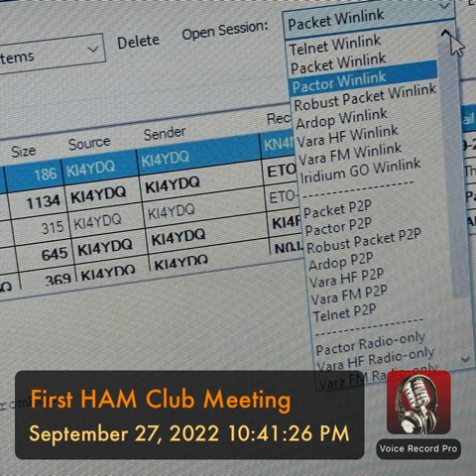First HAM Radio Club Meeting (Charlotte, North Carolina)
Reflection on my first HAM radio club meeting in Charlotte, North Carolina, on September 27, 2022. Access all the reference links and more background information on my blog post: